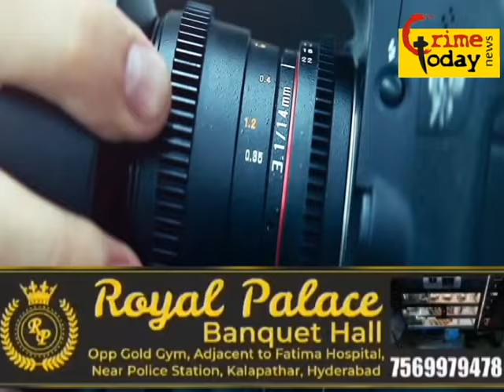habsiguda area mein ek auto ko rtc bus ne takkar marne se